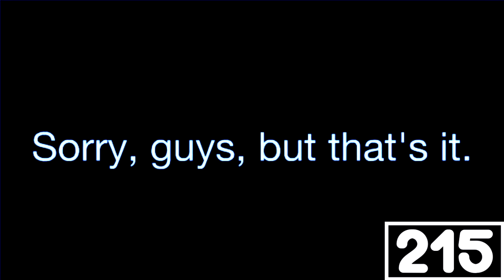(REQUESTED) First BFDI Animation Ever In Monoround Chorded